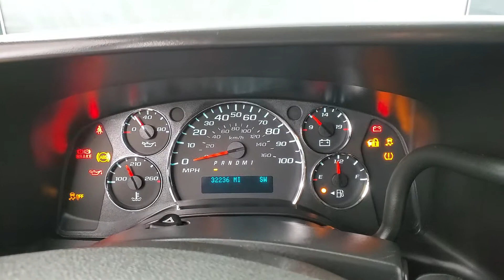2012 Chevrolet Express 3500 LT Passenger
Stock #:196130
3RD ROW SEATING, AUXILARY AUDIO INPUT, CD PLAYER, CLIMATE CONTROL, PRIVACY GLASS, 118-POINT INSPECTION PROCESS.
Clean CARFAX.